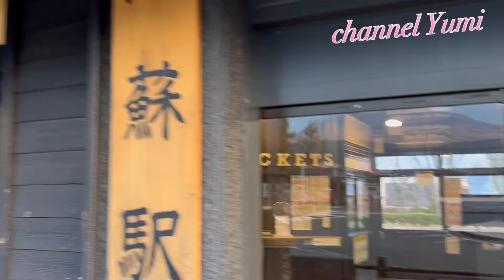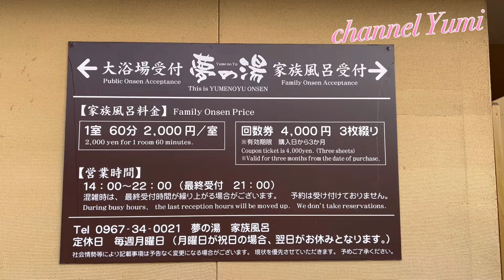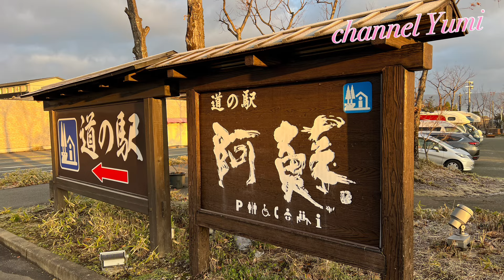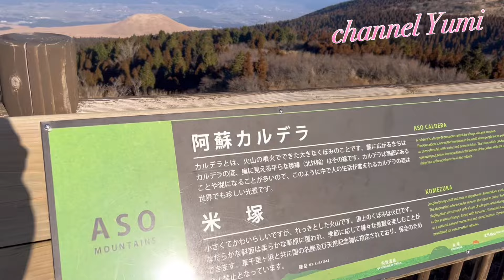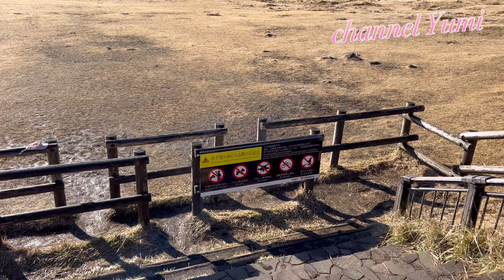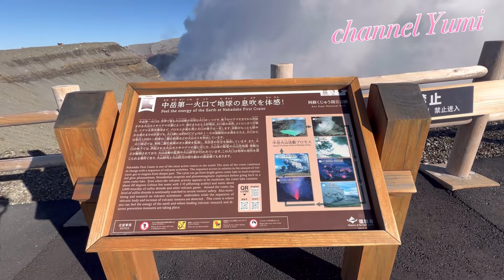九州旅 阿蘇山の道中の景色が素晴らしい‼️